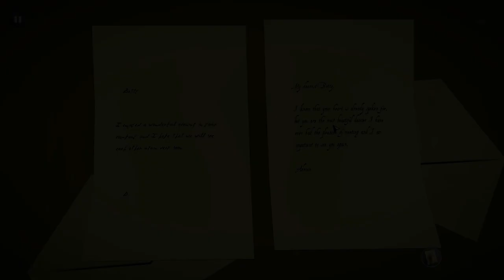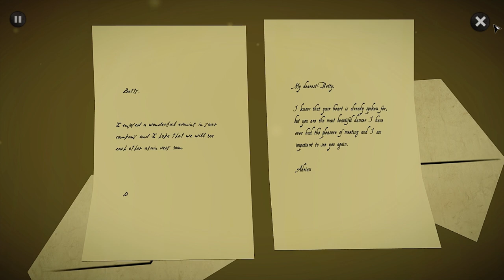Agatha Christie ► The ABC Murders Lets Play #08 Mrs. Elisabeth Bernard Betty - Gameplay [HD|German]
In dieser Folge von unserem Agatha Christie - The ABC Murders Lets Play sind wir eigentlich nur am Rätseln. Erst diese komisch Uhr und dann auch noch Noten entziffern, um endlich die Schallplatte von Mrs. Elisabeth Bernard alias Betty. Tja, mein Spezialgebiet sieht anders aus ^^